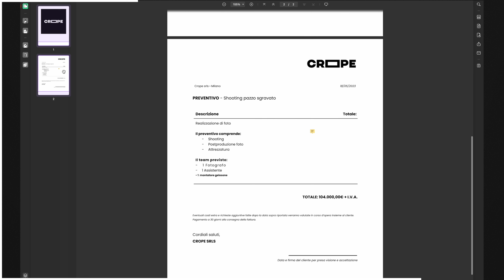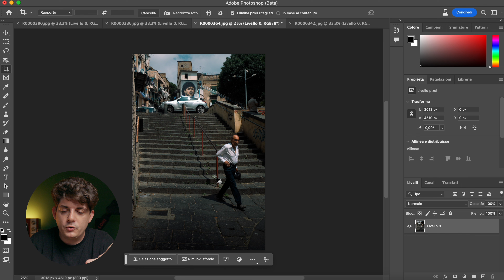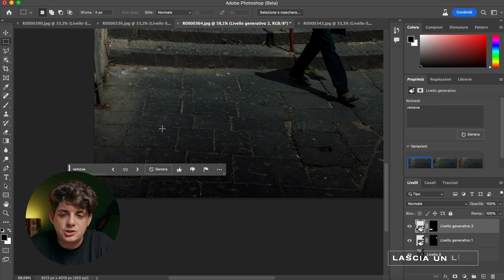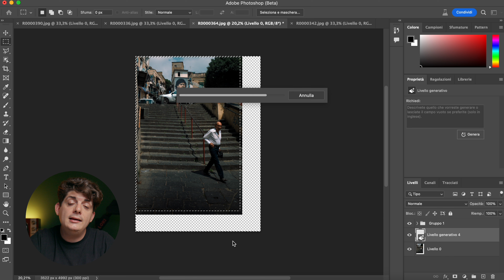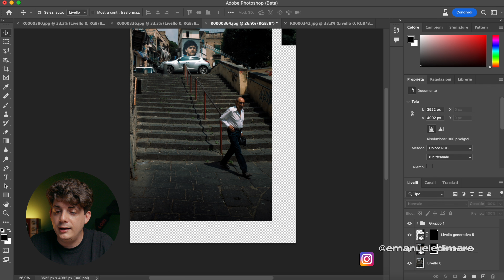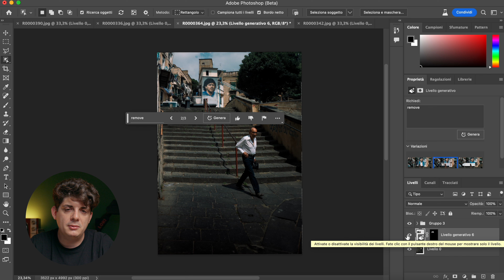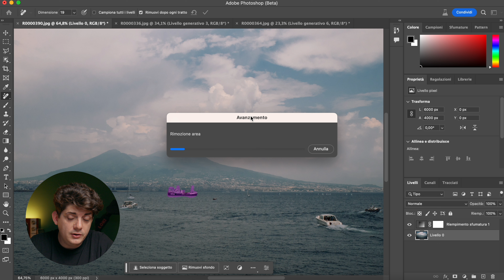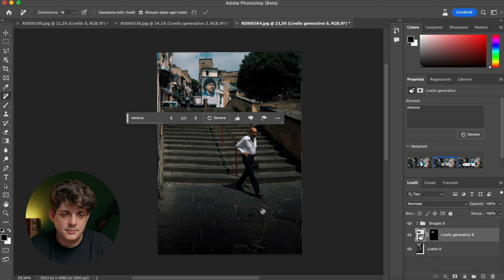Photoshop Beta cambierà il vostro modo di fare fotografia.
Finalmente parliamo di uno degli argomenti più chiacchierati degli ultimi mesi: il generative fill di photoshop beta! Nel video vi mostro come funziona e quali sono le sue caratteristiche e penso che per molti fotografi sarà la svolta!

SONY a7IV
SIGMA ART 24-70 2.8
SONY a6100
SAMYANG 18mm f2.8 FE
AMARAN 100D
SOFTBOX GODOX 120cm
MICROFONO SENNHEISER MKE600
HOLLYLAND MARS M1

SONY a7IV
SONY A7RIV
SONY 24MM GM F1.4
SONY 35MM GM F1.4
SONY 50MM GM F1.2
SCHEDE SD

MAC STUDIO M1 MAX
IPAD PRO 12.9” M2
MONITOR MSI
SSD 1TB
HARD DISK 4TB

Utilizzando un Mac Studio M1 Max
Edit by: Francesco Aloisi